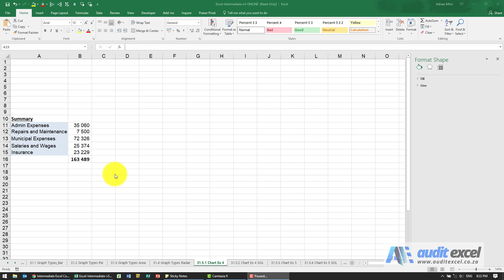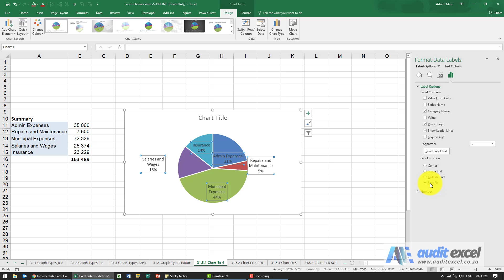Pie chart in Excel with data labels instead of hard to read legend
00:00 Create Pie Chart in Excel
00:13 Remove legend from a chart
00:18 Add labels to each slice in a pie chart
00:29 Change chart labels to show description and % rather then number
00:58 Place all the pie chart labels outside the chart area

Create a 2D Pie Chart in Excel with the legend removed and replaced with labels on each slice giving the name and the % of the total that it represents.